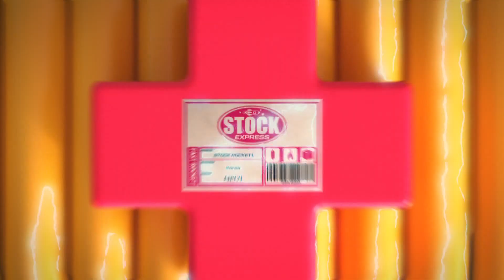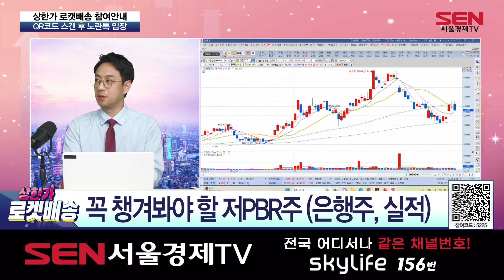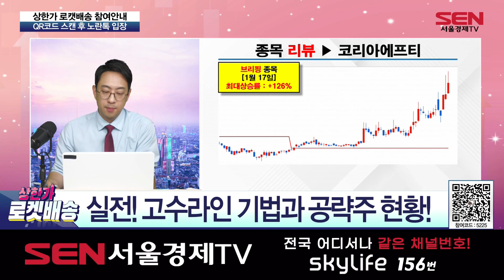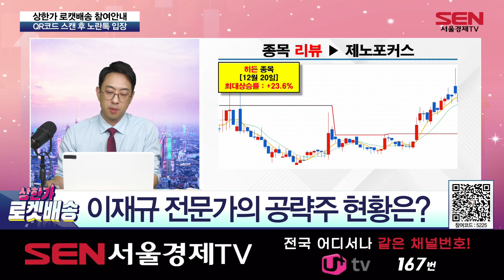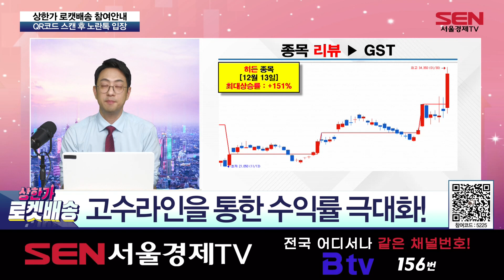상한가 로켓배송_206회_20240506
240506 상한가 로켓배송 206회 (출연자: 이재규)

- 5월 주식시장 트렌드 & 수익 전략
- 고수라인 기법 핵심과 수익률 리뷰